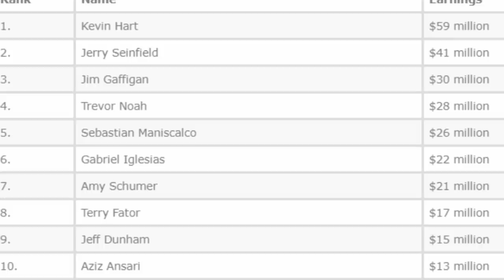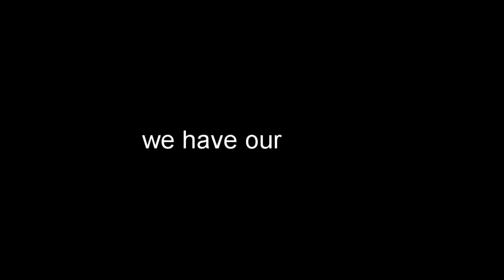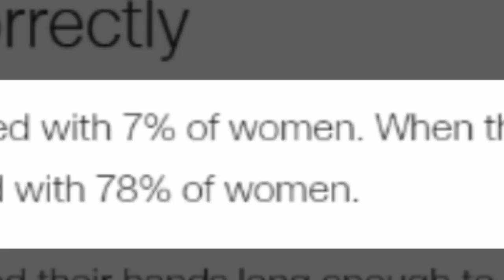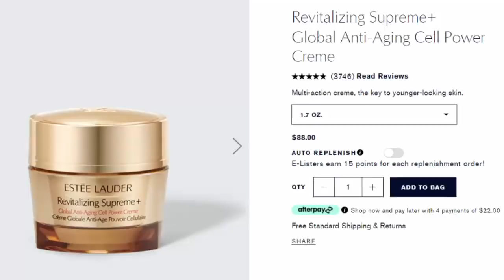why men have to be funnier than women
The real reason bum bum BUMMMM!